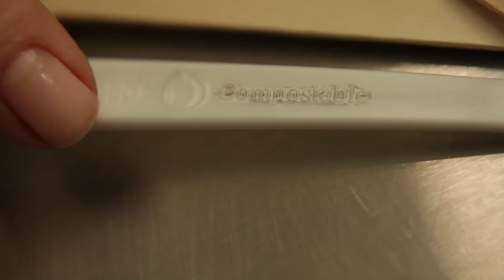If it grows, it goes! What goes into your food waste recycling bin.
Environmental Educator Katrina Venhuizen explains the many things that can now be separated out of trash and into a food waste recycling bins as part of ecomaine's new "Feed ME Food Scraps!" program. For a complete list of which foods can and can't be recycled,